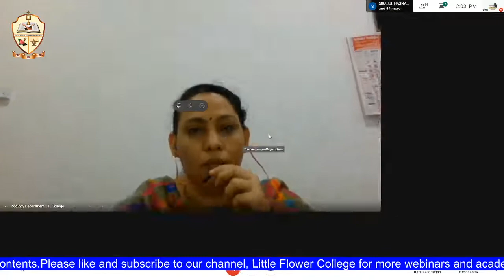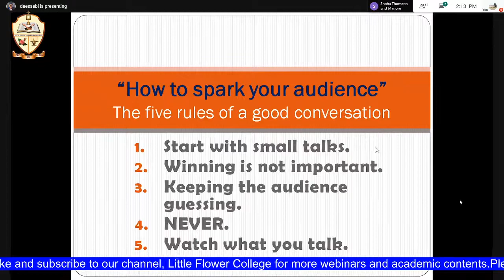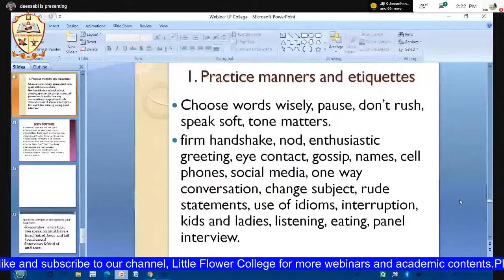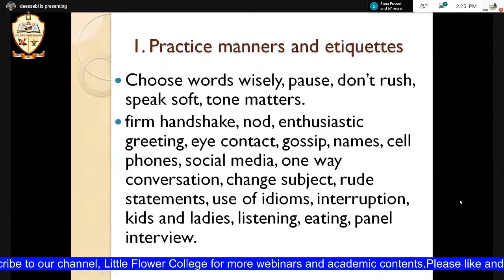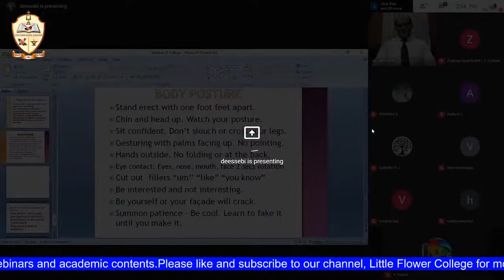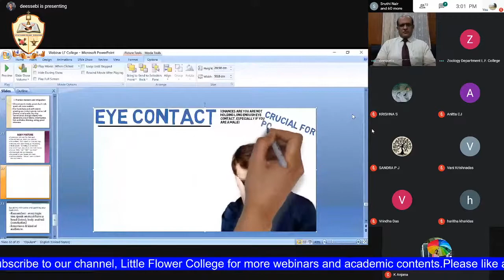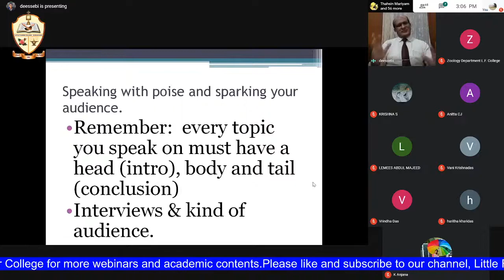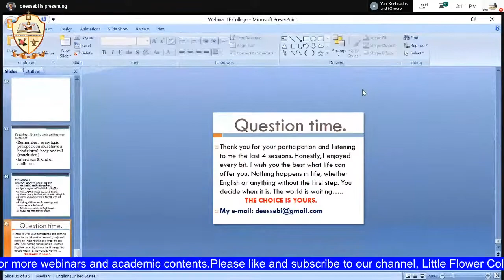Webinar Series on How to Spark your Audience - 04 – 04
Webinar Series on How to Spark your Audience - 01 – 04
Organized by Department of Zoology, Little Flower College, Guruvayoor, Thrissur, Kerala